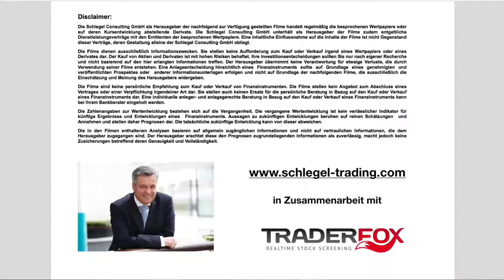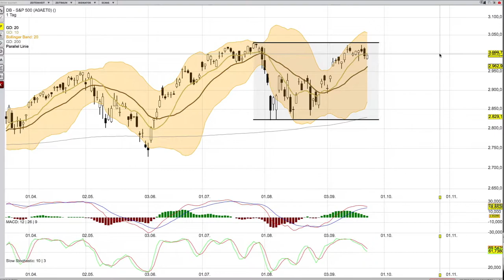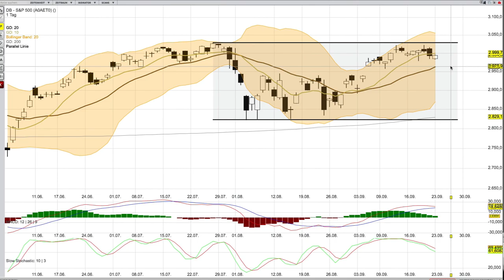SP 500 per Montag, den 23 September